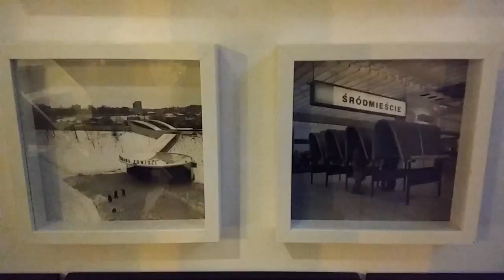DAMY RADĘ,GDY MAZUR ZA DORADZANIE NA STRONĘ PEPICZKÓW PRZEPĘDZIMY I PO LICHWIE!!!